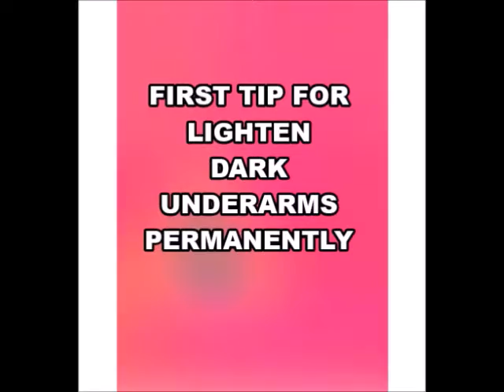HOW TO LIGHTEN DARK UNDERARMS PERMENANTALY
HELLOW,
OR AAJ MAINE IS VIDEO MEI MAINE DARK UNDERARMS KO KAISE HOMEMADE TARIKE SE JLDI HI THIK KR SKTE H

THANKYOU